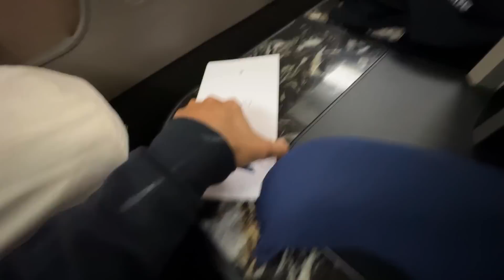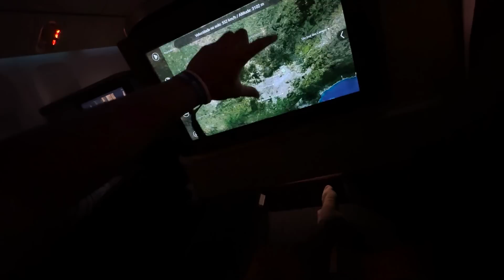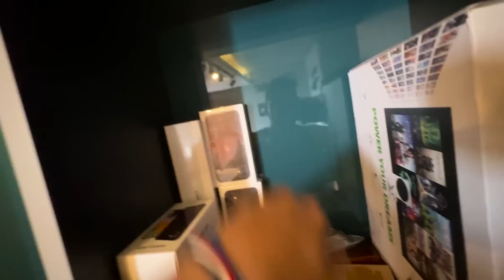ESTOU DE VOLTA PARA O BRASIL COM VÁRIAS NOVIDADES 😄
Escute antes de todo mundo nova música CAÇADORES DE LENDAS 3.

CEP: 86020980
LONDRINA - PR